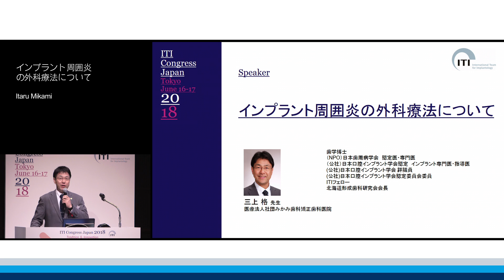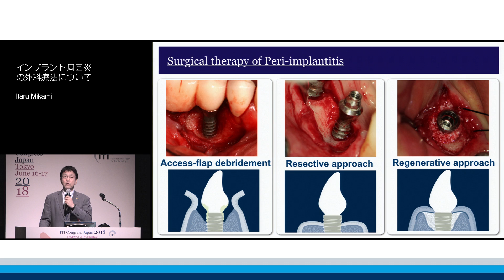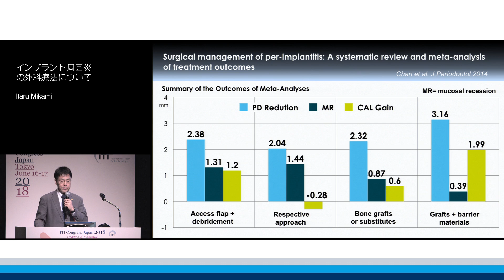インプラント周囲炎の外科療法について | 三上 格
ITIオンラインアカデミーコングレス講演プレビュー：三上 格の「インプラント周囲炎の外科療法について」

全てのコングレス講演を視聴するには、ITI オンライン アカデミーへアクセスしてください